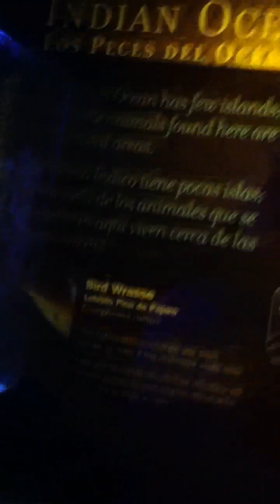The Dino Vlogs: Fish Party @ The Houston Zoo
Pt 1 of te Zoo